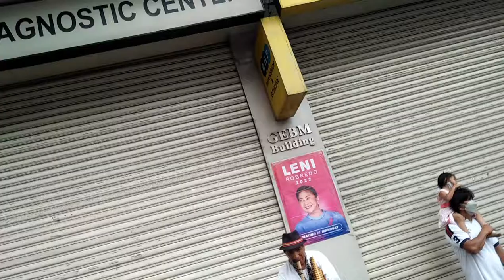Last Day of PANAGBENGA Festival in Baguio 2022